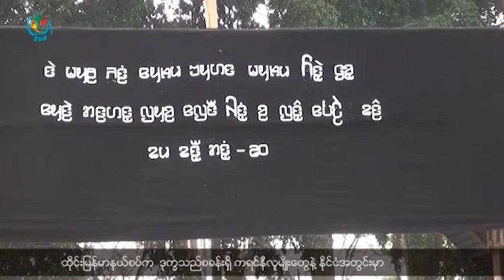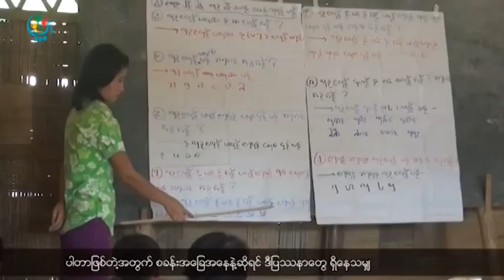DVB - တုိင္းရင္းသားသတင္း အစီအစဥ္ ( ကရင္နီ )